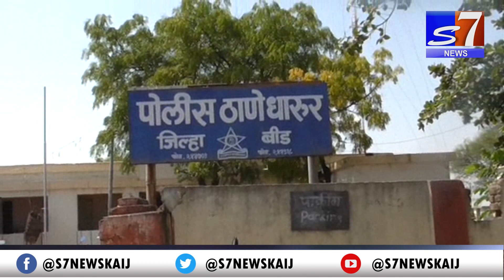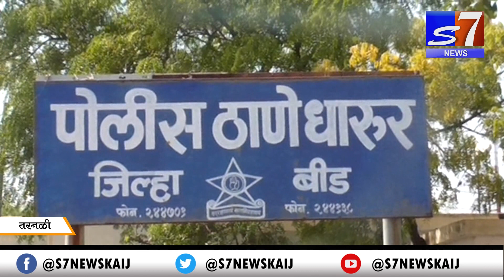तरनळी येथील सरपंच l लाच-लुच पथकाच्या जाळ्यात